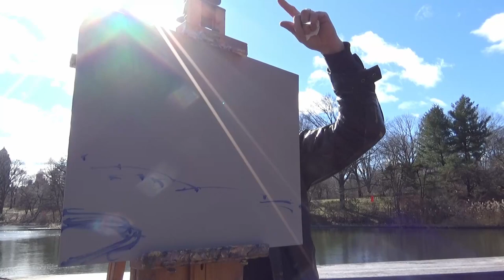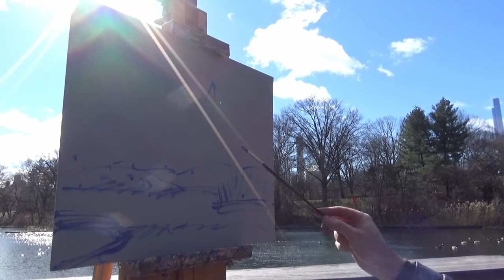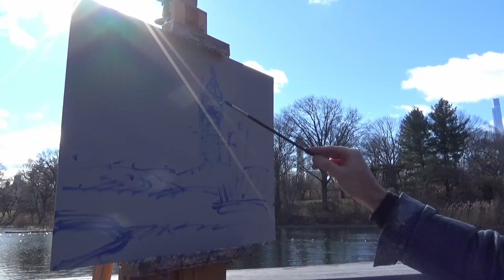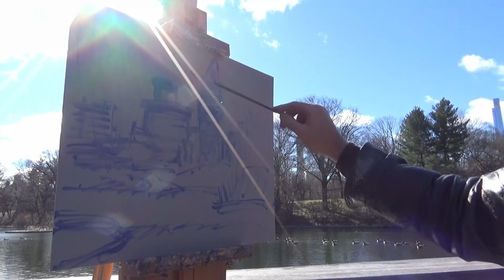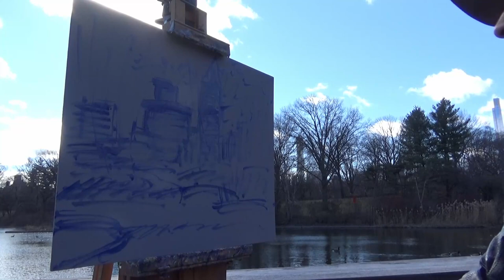LEARN FROM MY MISTAKES - plein air painting at the turtle pond in Central Park NYC (FULL PAINTING)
Together we can build a community dedicated to exploring the joy of plein air painting in all environments!

Join me for another plein air painting adventure in New York City!  This time I set up on a dock at the Turtle Pond in Central Park.  Painting while standing over water comes with some unique challenges, especially when attempting to document the entire process.  Did I bite off more than I can chew?  Watch to find out...